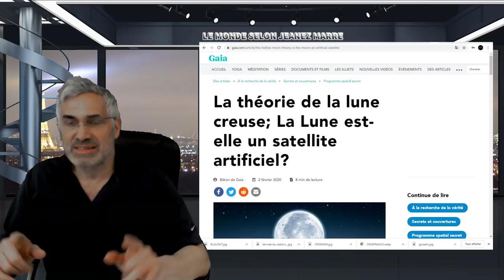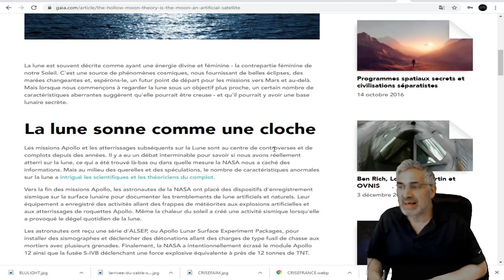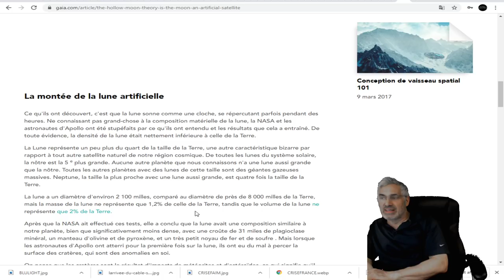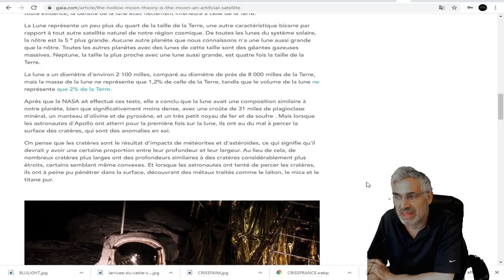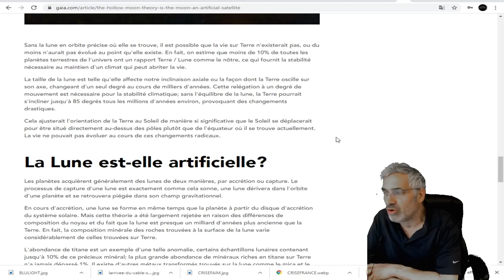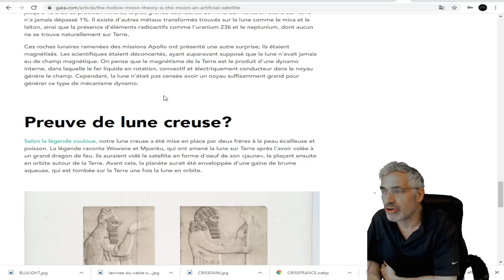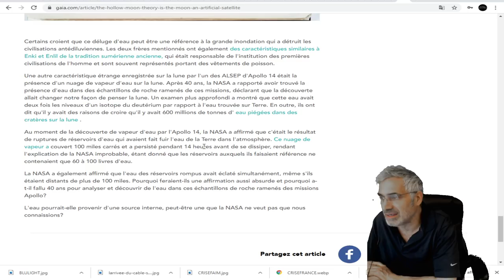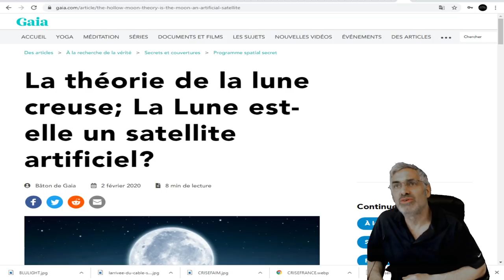La théorie de la lune creuse; La Lune est-elle un satellite artificiel?